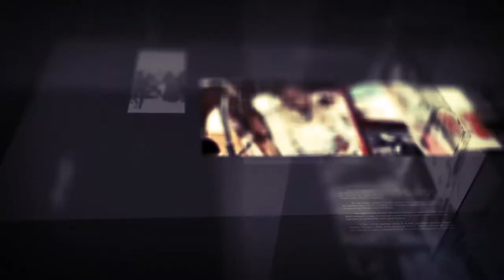Diiradda Shabelle Tv 29-09-2019